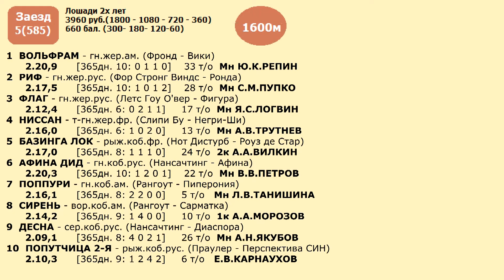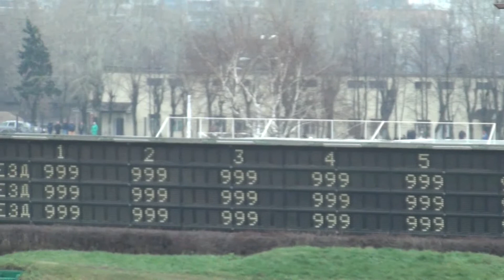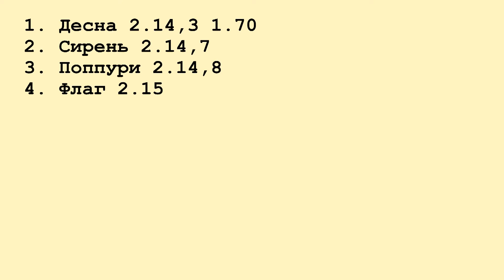Московский ипподром. Бега. 24.11.13. Заезд 5(585)